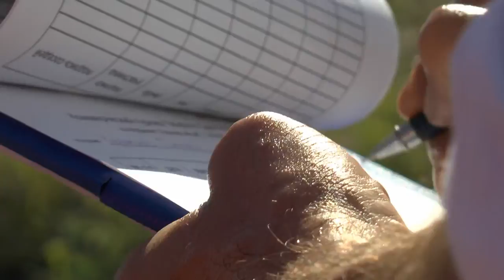Ловля карпа. Masters class 2013. День 3.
Открытие рыболовно-спортивного сезона на оз. "Клевое место", с.Желтое. Турнир "Мастерс класс 2013". 7-10 мая 2013.